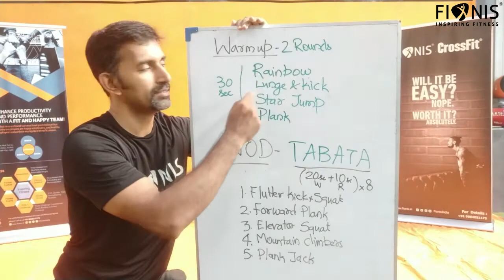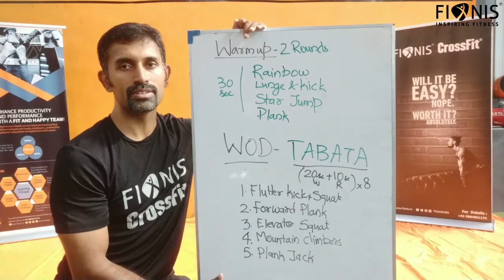FIONIS Home Workout Series 1(34)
FIONIS India delivers fitness at doorstep. The Home Workout Series has been designed with functional movement to be done at home without any equipment. In addition to Body weight, you can use the properties at home to add further resistance.

Today’s Workout is a Core and Back Strengthening workout

WARM UP (2 ROUNDS)

RAINBOW

LUNGE & KICK

STAR JUMP

PLANK

WOD - TABATA  (20-10-8)

FLUTTER KICK + SQUAT

FORWARD PLANK

ELEVATOR SQUAT

MOUNTAIN CLIMBERS

PLANK JACK

FIONIS India is the largest fitness service provider delivering at Doorstep for the last 5 years, across 5 cities with reach of more 1000+ Clients.

Social Media Handle is fionisindia